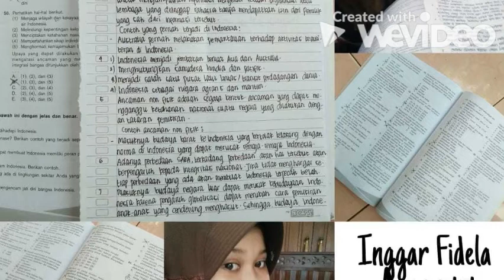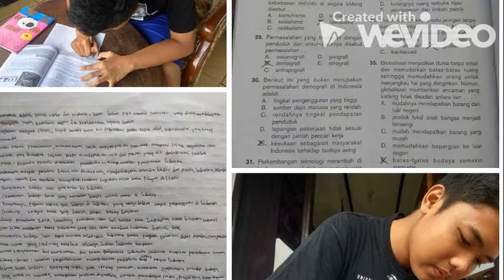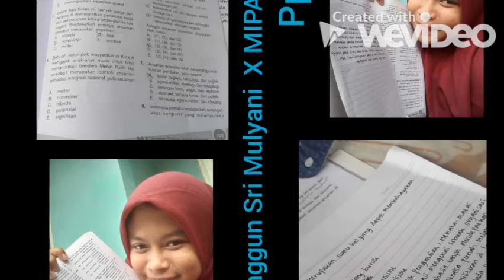koleksi soal latihan utn ukin ukm up ppg cpns video pembelajaran ppkn Memori Infographis PPKn ke 2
koleksi soal latihan utn ukin ukm up ppg cpns Tayangan video ini berupa fortopolio materi pelajaran ppkn sma semua kelas Created with WeVideo Video Editor and menurut-ahli-basistik.blogspot.com